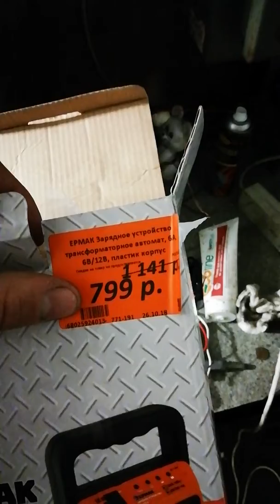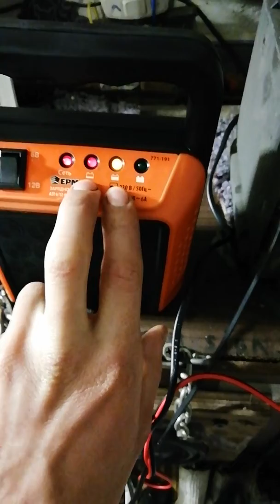Зарядное устройство Ермак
Хорошое. З.у за свою цену. Простое в использовании